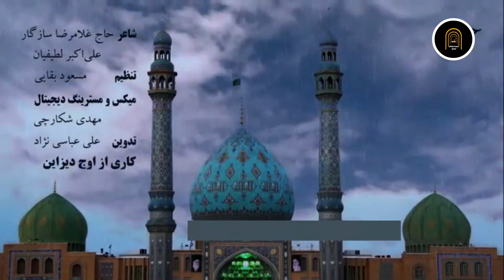Imam e Zamana (a.t.f.s) ke liye Role Model Kon Hai? - امامِ زمانہ عج | Moulana Nusrat Bukhari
Topic- Imam e Zamana (a.t.f.s) ke liye Role Model Kaun Hai?

Speaker- Moulana Nusrat Bukhari.

Channel- Spiritualway.